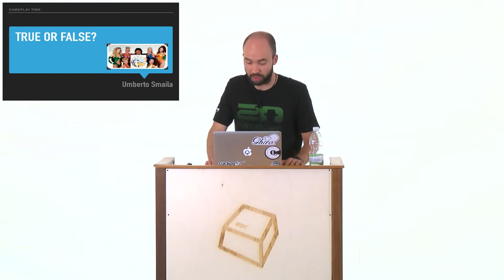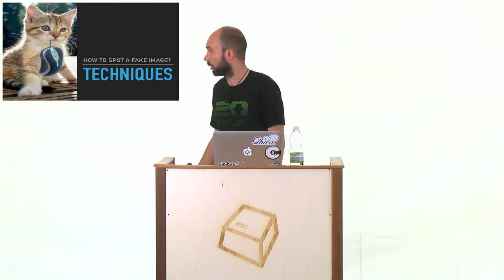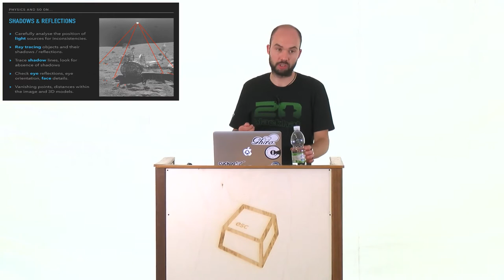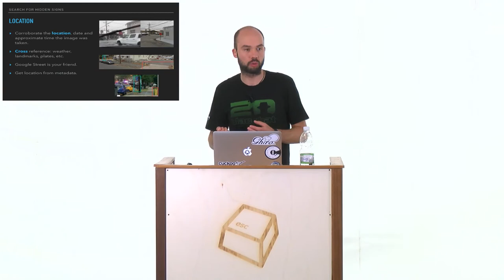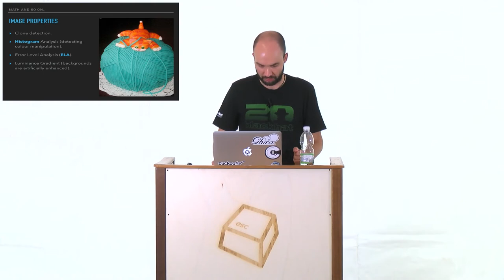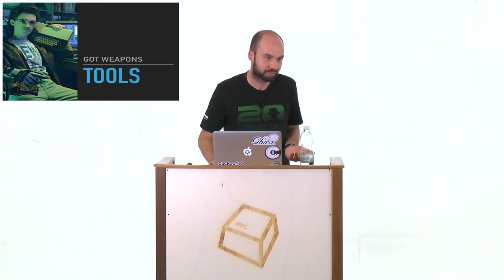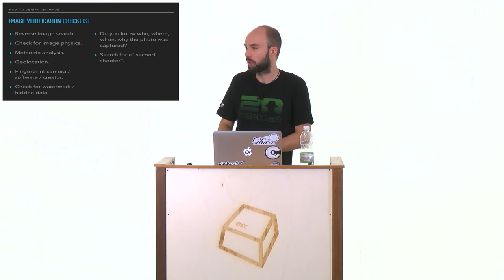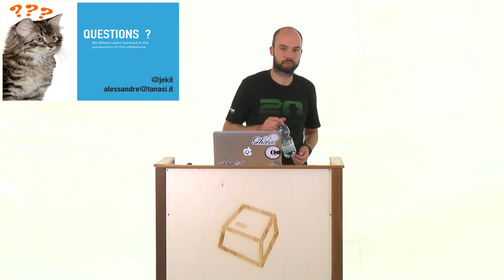Immagini digitali, verità e bugie -Alessandro 'Jekil' Tanasi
Se si vede in una foto, perché dovrei non credergli? In un'epoca di fake news, contenuti artefatti, e frodi cibernetiche l'analisi forense delle immagini può aiutare ad accertare la veridicità di un'immagine digitale.